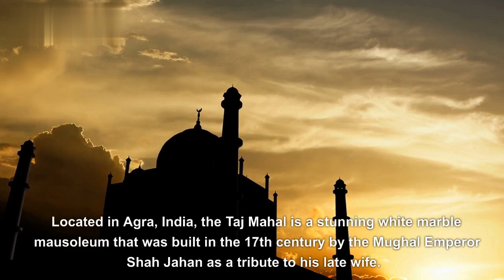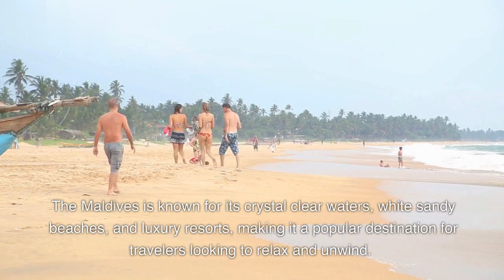Top 10 Most Incredible and Fascinating Places on Earth!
Join us on a journey to discover the top 10 most incredible and fascinating places on earth. From ancient ruins to modern wonders, these are the destinations that will leave you in awe and inspire a sense of curiosity and wonder. In this video, we'll take you to some of the most unique and amazing places on the planet and show you why they are worth exploring.

From the Great Wall of China to the Pyramids of Teotihuacan, these are the must-see destinations that you won't want to miss. Discover ancient civilizations, breathtaking natural landscapes, and modern marvels as we explore the top 10 most incredible and fascinating places on earth.